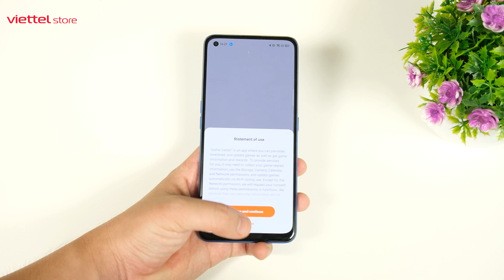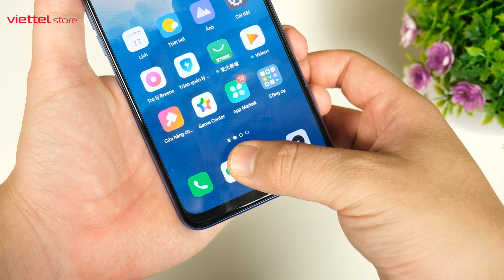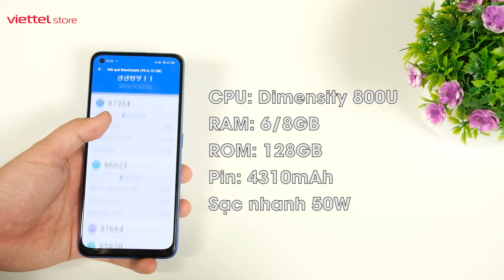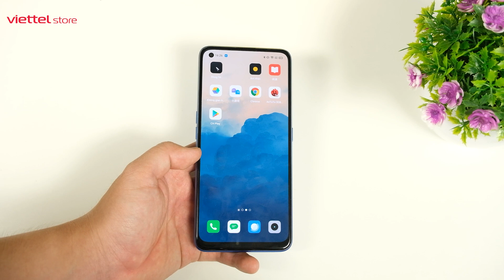Đánh giá Realme V15 - Smartphone 5tr có tất cả mọi thứ TRỪ .... !!!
Là một chiếc máy có mức giá rẻ, Realme V15 được cho là một trong những sự lựa chọn rất đáng tiền. Vậy có thực sự Realme V15 là một đối thủ cạnh tranh xứng tầm trong phân khúc? Hãy cùng chúng mình làm rõ ở trong video trên tay Realme V15 hôm nay nhé

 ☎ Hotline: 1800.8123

V15 Realme
Realme V15

Cận cảnh V15 Realme
Đánh giá V15 Realme
Review V15 Realme
Trên tay V15 Realme
Giá V15 Realme
Hiệu năng V15 Realme
Pin V15 Realme
V15 Realme giá

Cận cảnh Realme V15
Đánh giá Realme V15
Review Realme V15
Trên tay Realme V15
Giá Realme V15
Hiệu năng Realme V15
Pin Realme V15
Realme V15 pin

review V15 Realme
giá V15 Realme
pin V15 Realme
V15 Realme giá

review Realme V15
giá Realme V15
pin Realme V15
Realme V15 giá

can canh V15 Realme
danh gia V15 Realme
review V15 Realme
tren tay V15 Realme
gia V15 Realme
hieu nang V15 Realme
pin V15 Realme
V15 Realme gia

can canh Realme V15
danh gia Realme V15
review Realme V15
tren tay Realme V15
gia Realme V15
hieu nang Realme V15
pin Realme V15
Realme V15 gia